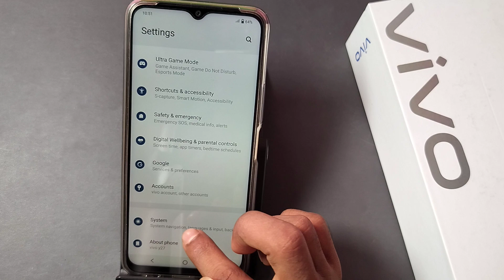vivo y27 navigation bar kaise change kare, vivo y27 navigation bar setting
vivo y27 navigation bar kaise change kare
vivo y27 keyboard settings
vivo y27 lock setting
vivo y27 side back setting
vivo y27 all settings
vivo y27 me app lock kaise lagaye
vivo y27 call setting
vivo y27 hide app
vivo y27 fingerprint lock
vivo v27 side back setting
vivo y27 back button settings
vivo y27 screen lock
vivo y27 double tap screen on
vivo y27 switch off kaise kare